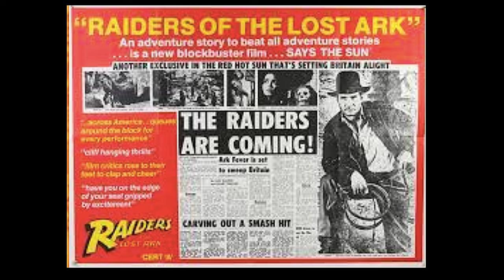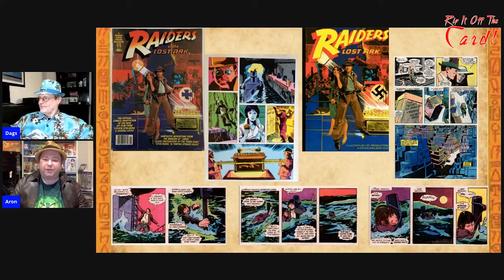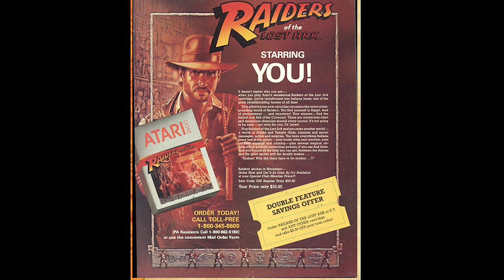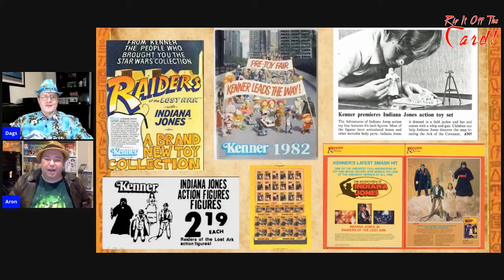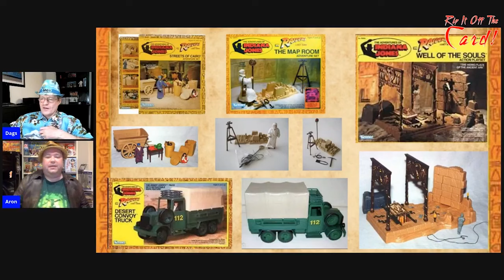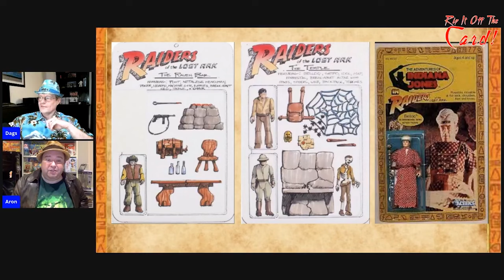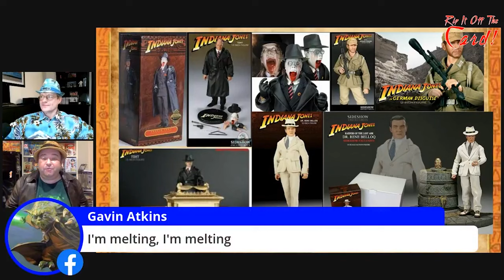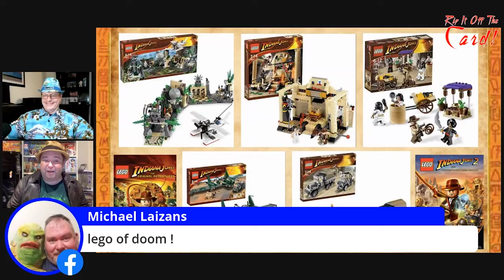Collecting Raiders of the Lost Ark merchandise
In this episode we go back to 1981 when Raiders of the Lost Ark was the ultimate adventure film. But what of its merchandise? What did we get, what did we miss out on, and more importantly, what was planned yet never came to be? You'll learn all about it here.

Please note: this is an edited recording from a live video broadcast, so the image and audio quality may vary.